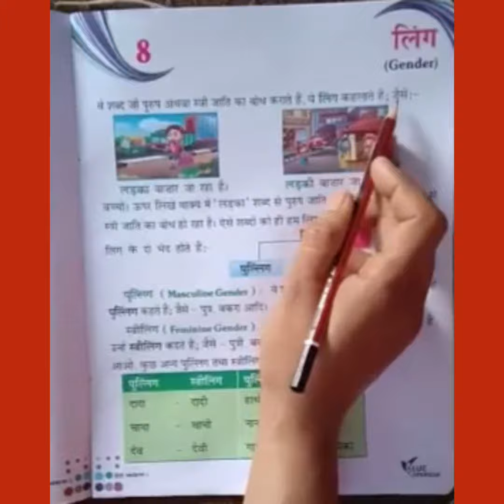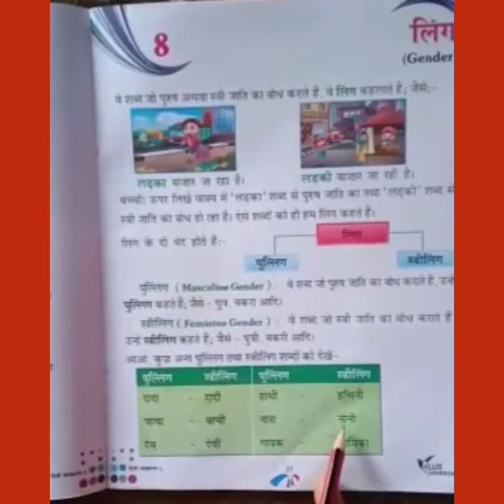लिंग (Gender ) L-8 , Class -2